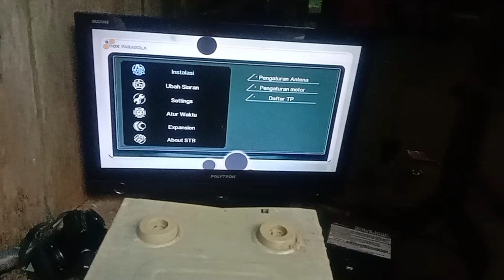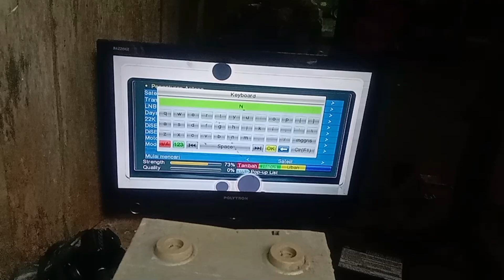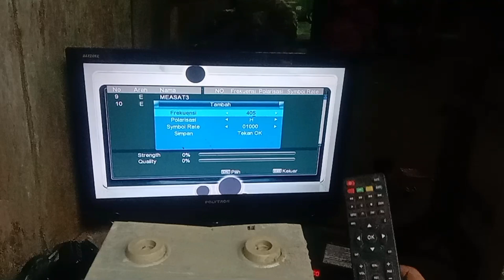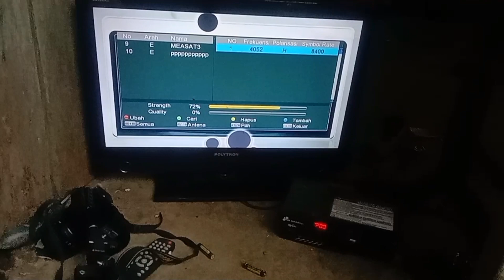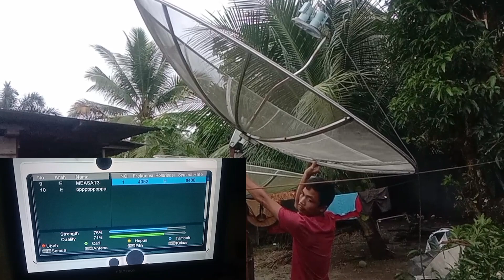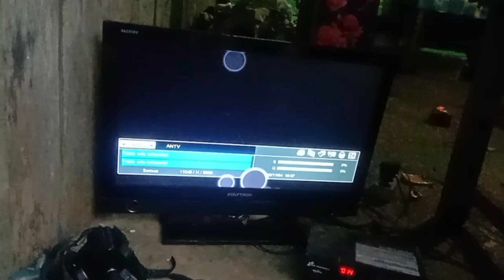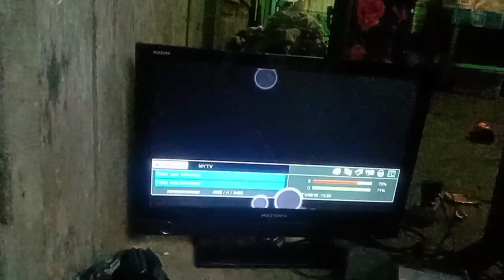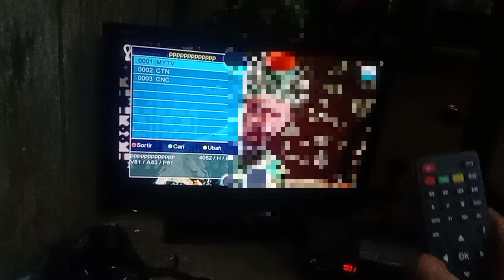CARA MENONTON BOLA GRATIS TRACKING APSTAR 6 SIARAN CNC CTN MYTV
ini adalah merupakan video tutorial cara setel parabola, cara mengarahkan parabola kita dari satelit Telkom 4 ke satelit apstar 6, menurut kabar yang beredar bahwa nanti di sini akan menyiarkan pertandingan sepak bola, mudah-mudahan aja betul dan disiarkan di sini ya bro, dan juga mudah-mudahan tidak teracak, bagi kalian yang masih bingung cara trackingnya bro silakan ditanyakan di kolom komentar oke 🙏🙏